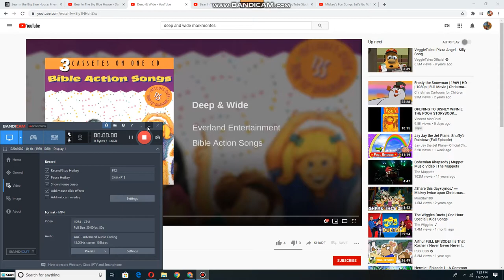Bear dancing to Deep and Wide